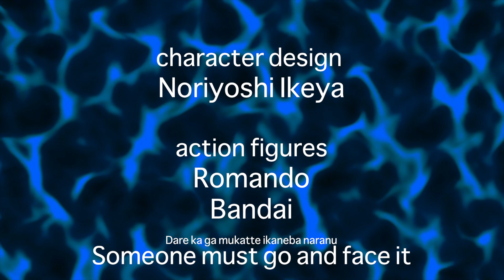FIREMAN Ep.3 - "Terror of the Gas Monster"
Small worms feeding on radioactive grass are growing into giant monsters. Fireman must confront the poison gas-spewing TwinTail!